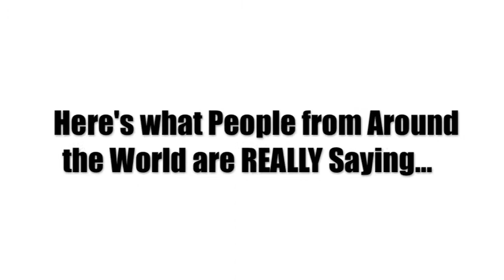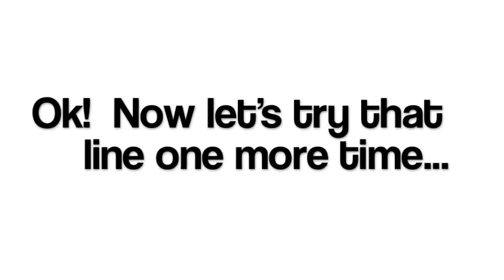NOW on iTunes! NEW CD includes covers from Coldplay, Britney Spears, and more! Hallelujah!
A dynamite array of Acoustic Cover Songs ranging from Britney Spears to Jason Mraz to Coldplay - showcasing live acoustic guitar, vocal, and piano performances. Recorded in a small studio and remastered for a personal-concert experience: "AMAZING & Moving" -- E Music

ARE YOU A MUSICIAN?  If your video receives the most hits, I'll feature it on the

ATTENTION! As Im sure youre well aware, Haiti has been getting hit from all angles with these awful earthquakes and disasters its horrendous.  Well, I wanted to have a way we could help the people of Haiti in some way.  So heres what were gonna do:

For every CD you buy, $1 will be donated for the relief efforts in Haiti. It will add up.  I know its not a lot, but its an easy way to help out and it goes a long way.  Every little bit helps... click the link above to get your copy today and feel good knowing you made a difference.

COMPETITION!  Think your funny?  Well think again.  Who can leave the best commentary, remark, or witty comment?  Go ahead and give it your best shot and the winner will get a FREE CD!

Here's a sneak peak at some of the highlights from the tracklist:

Britney Spears - Hit Me Baby One More Time
Oasis - Wonderwall
The Fray - You Found Me
Leonard Cohen - Hallelujah (shrek song)

Album Description: Brighton Jones delivers an incredible debut album full of emotionally charged, raw acoustic live performances. Featuring acoustic cover songs from Jason Mraz - "I'm Yours" to Coldplay - "The Scientist" to Britney Spears - "Hit Me Baby One More Time." Showcased are light rock solo acoustic guitar, vocal, and piano performances.

"( ) AMAZING and Moving. When Brighton performs, it commands respect..." -- E Music

In stores everywhere and on iTunes - check out for the latest info and get registered to win free stuff!

Thanks you guys for all your support... enjoy your NEW CD!